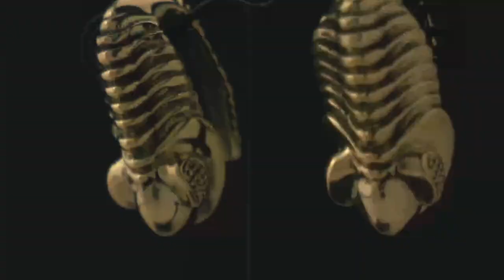Trilobite Ear Weights | UrbanBodyJewelry.com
Fits stretched ears 9/16" and bigger. Sold in pairs (2pc). UBJ.com